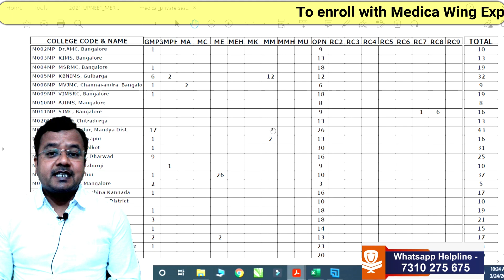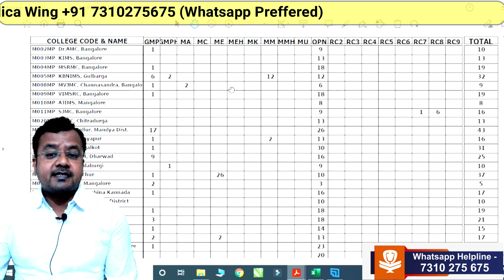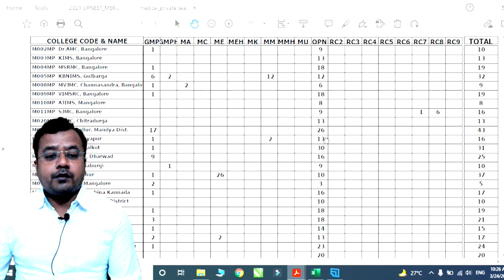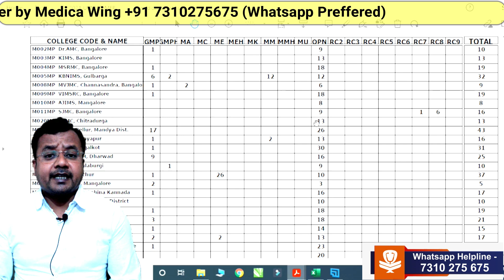Karnataka mop Up Round seat matrix for Pvt Colleges | Karnataka NEET Mop up round counseling 2021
Topics covered in the video:
Karnataka NEET UG Seat Matrix 2021
What is mop up round in NEET Karnataka?
Is there choice filling in mop up round?
Is there mop up round for NEET 2020?
How do you apply for NEET mop up round?

karnataka seat matrix neet ug 2021
seat matrix neet ug 2021 karnataka pdf
karnataka mop-up round neet ug 2020 cut off
kea neet ug 2020 seat matrix
kea neet ug 2021 counselling schedule
karnataka neet counselling 2021
karnataka neet counselling 2021 dates